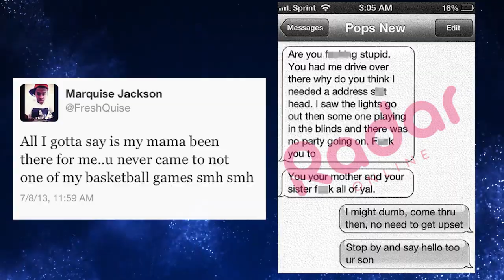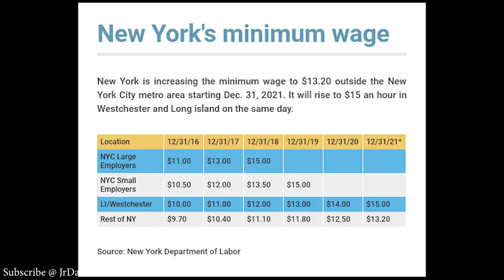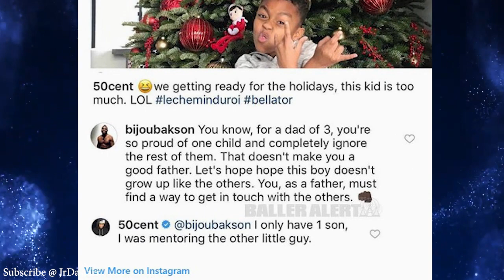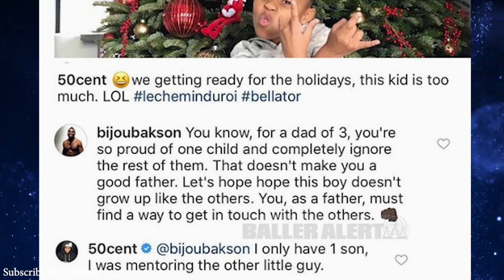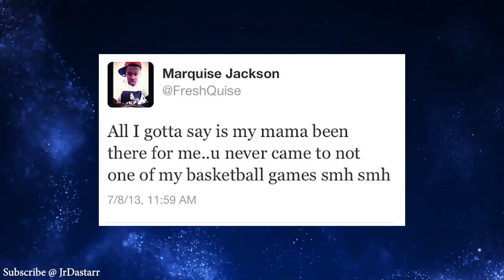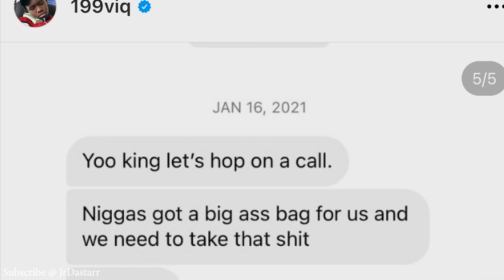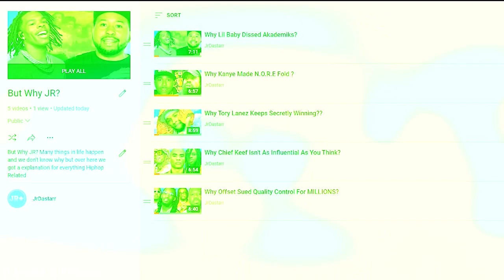Why 50 Cent Will NEVER Forgive His Son?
When Your own Blood crosses you and destroys the loyalty there will NEVER be Love.